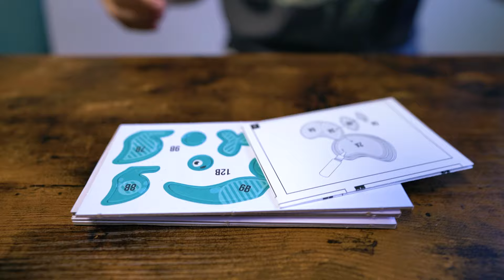10 Arten von SOMMERFERIEN 🌞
In den Ferien SERIEN SCHAUEN, SPORT MACHEN oder REISEN!?! Wir zeigen euch 10 Arten von SOMMERFERIEN AKTIVITÄTEN. Erkennt ihr euch vielleicht wieder?

Wow! Du hast tatsächlich bis hierher gelesen! Deine EXTRA Frage: Konntest du dich in dem Video wiedererkennen?

Sony Alpha*
Sony Vlog Kamera*
Kostüme Bestseller*
Alle amazon Bestseller*
DJI Pocket Kamera*
Apple iPhone 15*

29927